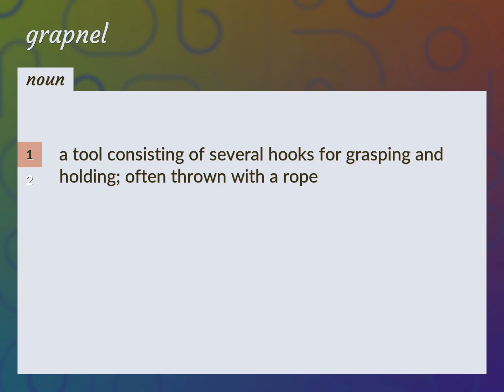Grapnel | meaning of Grapnel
What is GRAPNEL meaning?